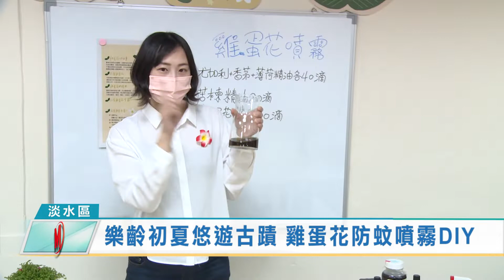樂齡初夏悠遊古蹟 雞蛋花防蚊噴霧DIY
在淡水紅毛城是大家所熟知的景點與古蹟，不過裡頭有許多的原生植物，每到初夏時節，就是雞蛋花的盛開季節，新北市淡水古蹟博物館，將紅毛城後方的房舍進行大改造，變身成為一間導覽教室，日前更舉辦，淡古四季樂齡好悠遊-初夏DIY古蹟雞蛋花噴霧活動，邀請15位的民眾來報名參加，不僅是有專人導覽園區，還可以製作具有香氣的雞蛋花防蚊噴霧。

淡水古蹟博物館館長黃麗鈴表示，其實要教大家製作雞蛋花噴霧，前置作業可是相當不簡單，館員們從去年開始蒐集大量的雞蛋花朵，依照比例浸泡在酒精原料當中，一年的時間，這次與坪頂國小與在地香草街屋合作，有了專業的指導，可以將這些原料教民眾調整比例製作成防蚊噴霧，另外還有雞蛋花抹膏。

淡水古蹟博物館館長黃麗鈴表示，藉由這次的DIY教學課程，報名參加的學員們不僅是可以將製作完成的雞蛋花防蚊噴霧帶回家，更可以知道在古蹟園區當中，有許多種的原生植物，而這些植物有的可以製作成為日常生活中的實用小物，希望未來民眾可以多參與古蹟DIY課程，藉此了解除了古蹟建築物之外還有許多特殊元素，讓古蹟旅程更加豐富有趣。